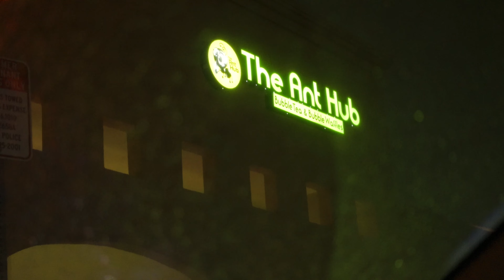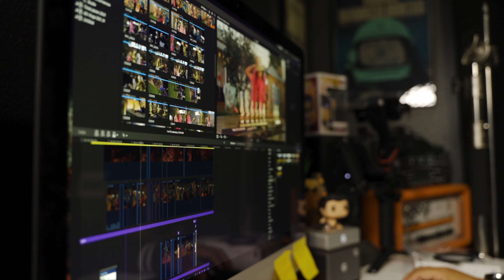They tore down Jurassic Park !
Artlist, check out artlist signup and get two months free with my link!

-Filmed with:
Sony Zv-1
Sony A7C
-Sony A7iii
-Sony a6000

-Lenses used :
-Tamron 28-75mm f2.8
-Sigma 16mm 1.4
-Sony 85mm F1.8

Lighting:
Aputure 300dii
Aputure MC
Neewer SL60
Starter kit lights Neewer

C Stands

Bowens Mount Softbox for this light
-Nicefoto 47.2/120cm parabolic Softbox

-nice foto 27.5/70cm Parabolic Softbox

-nicefoto 35/90cm parabolic Softbox

Gopro:
-GoPro Hero 9 Black
-Wind Muff
-GoPro Magnetic Swivel Clip

Audio:
Rode Wireless GO
Rode Lavalier GO
-Deity Mic

Camera Monitors:
Atomos Ninja V
Feelworld F6 Plus

Smallrig Accessories:

-SMALLRIG A7RIII Cage Kit Rig for Sony A7RIII/A7III Camera with Top Handle, Ball Head - 2103

 -SMALLRIG Quick Release Safety NATO Rail 7cm Long with Spring Loaded Pins for RED Epic/Scarlet, Black Magic Camera, NATO Rail Rigs - 1195

-SMALLRIG HDMI Cable Clamp Lock

-SMALLRIG Universal Aluminum NATO Side Handle Grip

Hard drives:
Samsung t5
Samsung t7

Gimbal:
-DJI RS2
-Zhiyun Weebill S